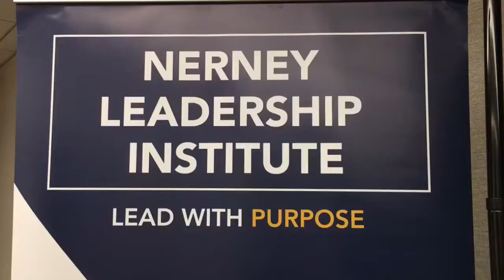Pedro Rivera visits Cabrini as Executive in Residence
Video by Marissa Roberto and Allie Stein.